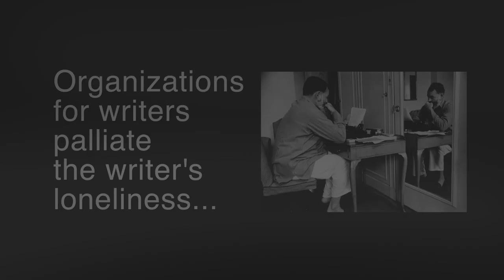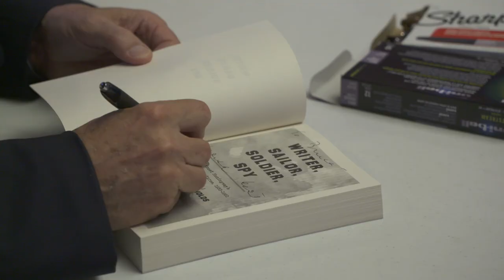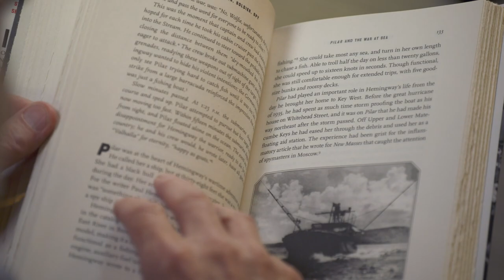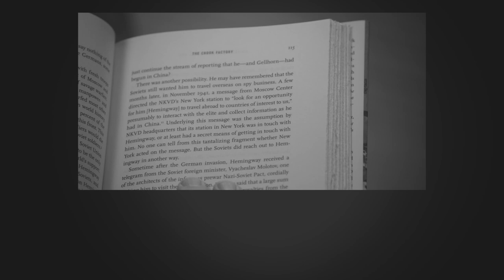One on One with Nicholas Reynolds author of Writer, Sailor, Soldier, Spy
HEC-TV Host Victoria Babu sits down with former CIA officer and CIA archivist  Nicholas Reynolds who writes about his discovery of Ernest Hemingway's involvement in espionage. Both the United States and Russia recruited Hemingway for his connections and widely read writings. Reynolds explores how Hemingway’s intelligence work affected his fiction, especially the late masterpiece, "The Old Man and the Sea" as well as his mental health. Reynolds discusses his research and writing techniques.